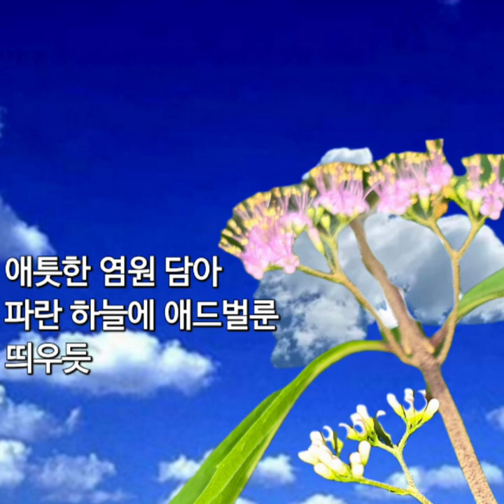·좀작살나무의 영근 사랑